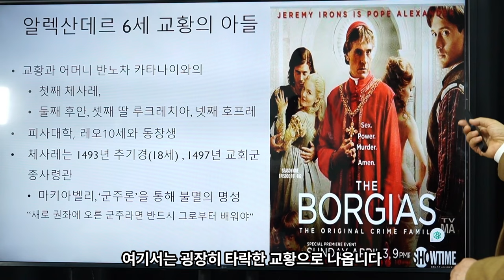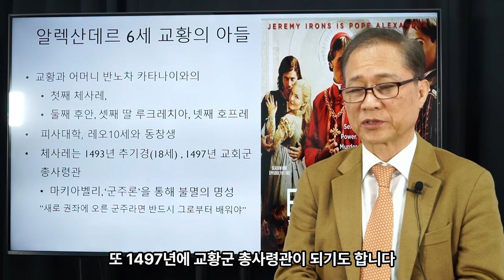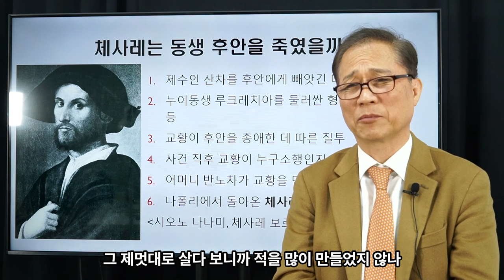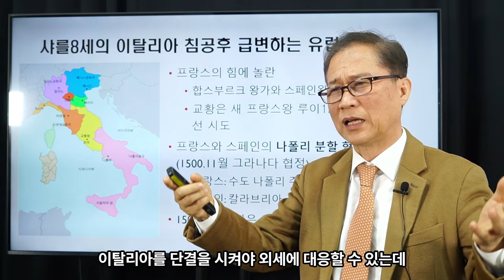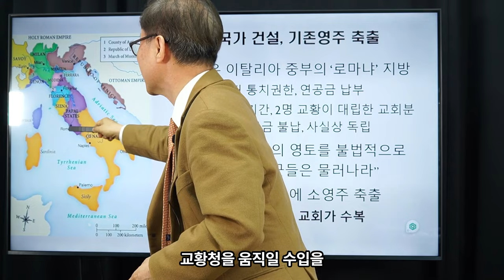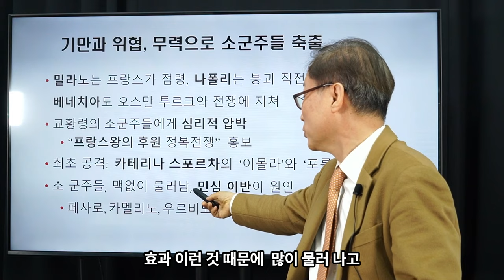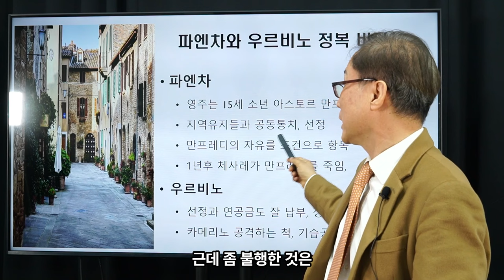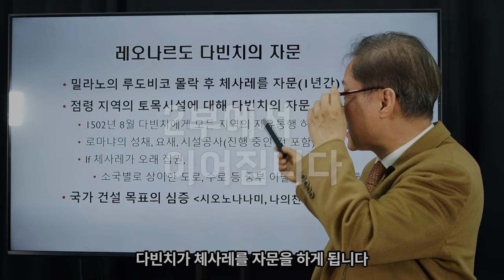김상규의 교양강좌 14 / 마키아벨리, 체사레 보르자 잘 몰랐다 ①